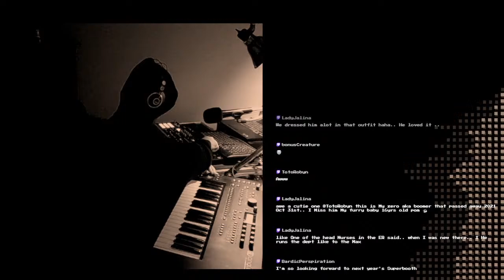Dawless Elektronic Music Jam! - oct 21/22 highlight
streaming live, all ELEKTRON HARDWARE, unrehearsed and starting from scratch!